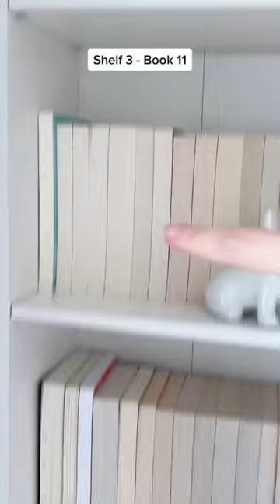reading my entire physical tbr part 5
OPEN ME - reading my entire physical tbr part 5

VIDEO TOPIC - reading my entire physical tbr part 5

BUY MY READING JOURNAL!

▶ Read and Tell reading journal

▶ ETSY SHOP (INSTAGRAM PRESETS)